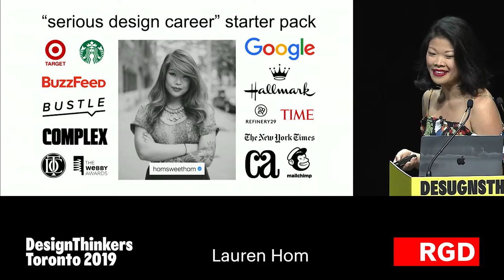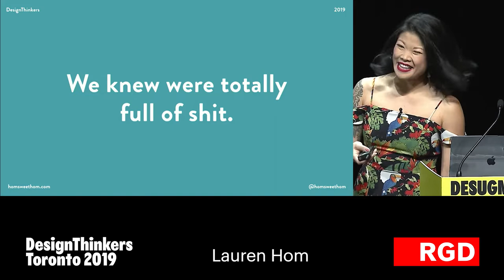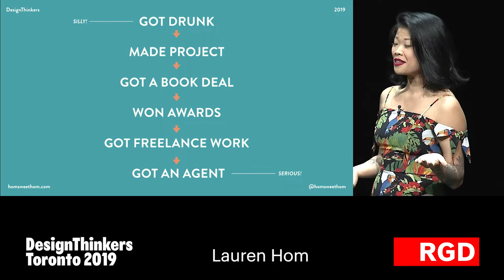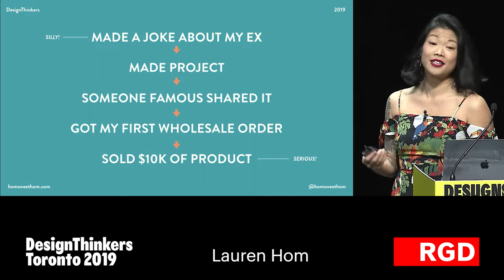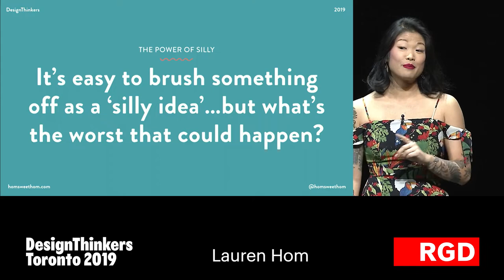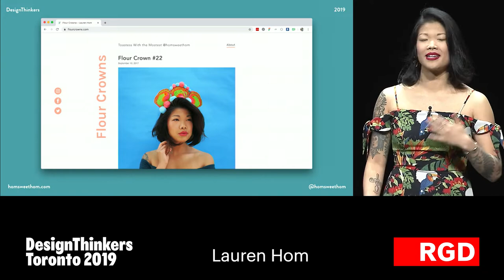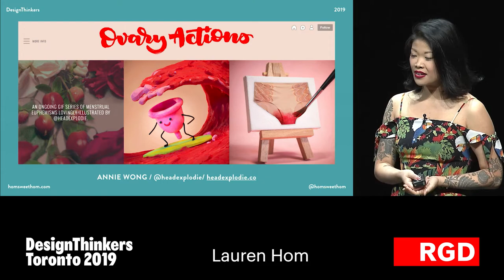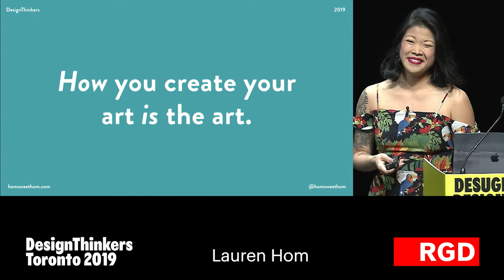Lauren Hom – DesignThinkers Toronto 2019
How to Build a Serious Career with Silly Work
While growing up Lauren believed that the secret to building a serious career was simply working harder than everyone else. While hard work is important, it turns out you can also build a serious career by having more fun than everyone else. Join Lauren as she shares how a series of playful passion projects evolved into a thriving career for her as a hand lettering artist: a drunk joke that turned into a book deal at the age of 23, a jab at an ex-boyfriend that led to a popular line of products and so many others.

Lauren is a hand lettering artist with a business brain. Starting out in the advertising industry, she leveraged a few clever passion projects into a thriving hand lettering career creating work for clients like Google, Starbucks, YouTube and TIME Magazine. She is also author of Daily Dishonesty: The Beautiful Little Lies We Tell Ourselves Every Day. She was raised in Los Angeles, studied in New York, and now runs her studio, Hom Sweet Hom, out of Detroit. Lauren’s motto is, and will always be, “Work hard, snack often.”